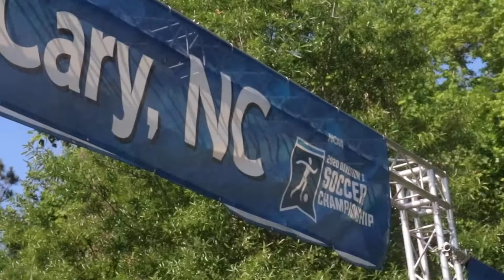MSU Men's Soccer Ready For Sweet 16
"We've been working hard the whole semester for this, so let's rock and roll!!!"

Bears Men's Soccer is ready for their Sweet 16 matchup vs Washington!